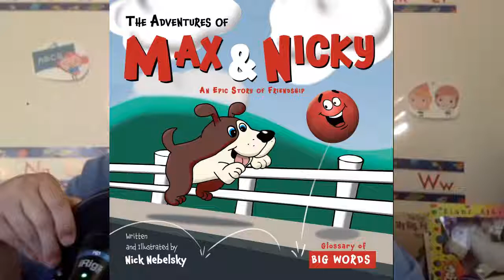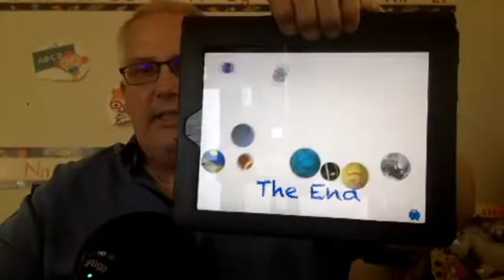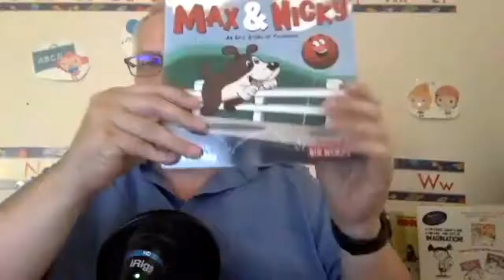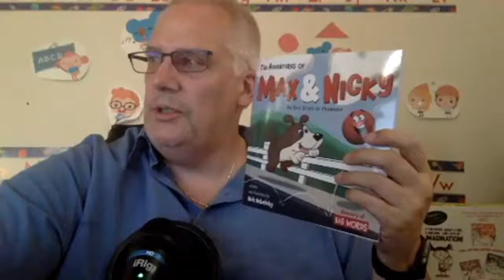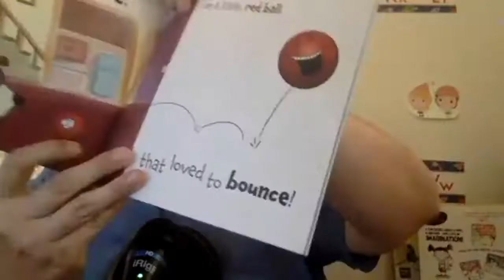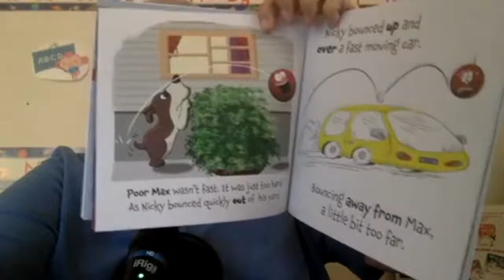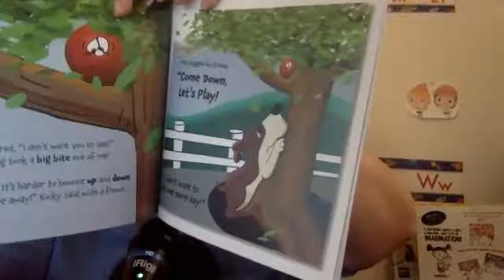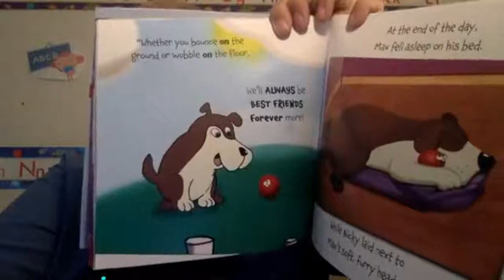Nick Nebelsky: My Writing Life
I'm a writer. I finally realized this after searching all my life for my passion. I get really excited about the written word. I play word game apps for fun, tho I'm not a crossword puzzler. I just love to drive emotion with my words and usually I have something to say. I've done everything from Greeting Cards, Screenplays, Articles, Blogs, and more. This channel is all about my writing life.